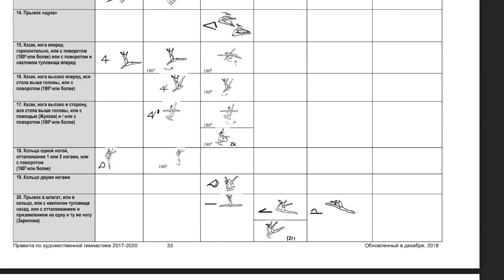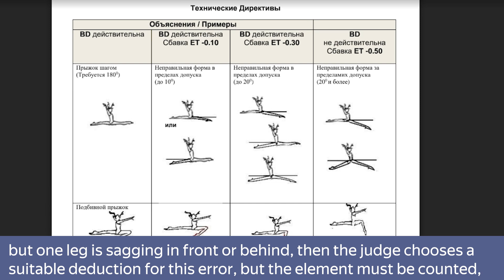OVERESTIMATED SCORES: TRUTH OR MYTH? TOP 10 ERRORS in gymnastics | Why the scores are deducted?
Evgeniya teaches at the SK in rhythmic gymnastics "Inspiration"

In the video, we discuss the most common mistakes in rhythmic gymnastics. For which gymnasts are removed, why some gymnasts receive a very low score. What should young gymnasts pay attention to when preparing for a competition. Why do gymnasts get deductions? What's the worst thing about performing? The loss of gymnasts as it affects the assessment. Purity of lines, purity of execution of elements in rhythmic gymnastics. Performing work on an item not on an item. Half-finger not high enough. Amplitude of the elements. Long preparation for the execution of the element. Incorrect throwing trajectory. The technique of working with the subject. Compositional and artistic mistakes. We are also talking about losses for the site, completing an exercise without an object (without contact with an object). If the gymnast forgets the exercise.